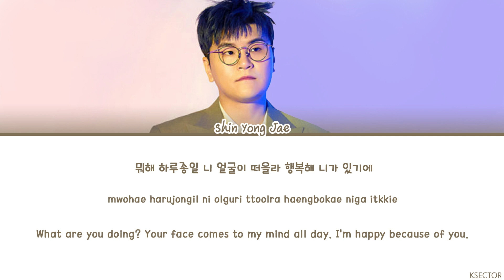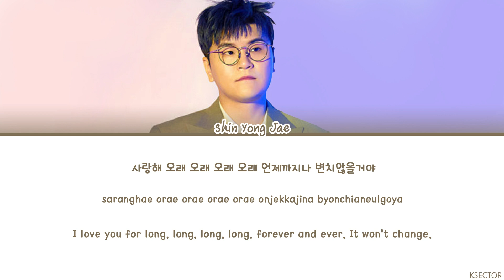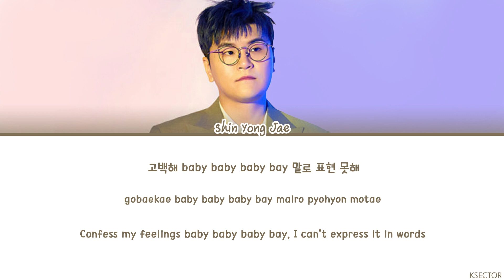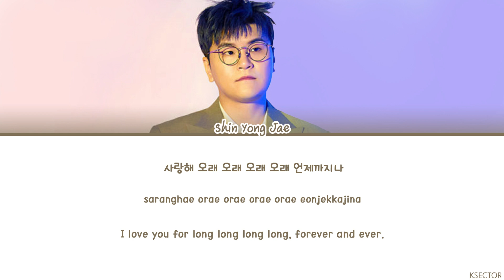Shin Yong Jae (신용재) - What Are You Doing (뭐해) [Piano Ver.] Lyrics [Color Coded Han/Rom/Eng]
Song: What Are You Doing (뭐해) [Piano Ver.
Artist: Shin Yong Jae (신용재)
Album: 2010 YWHO WINTER SERENADE
Year: 2010